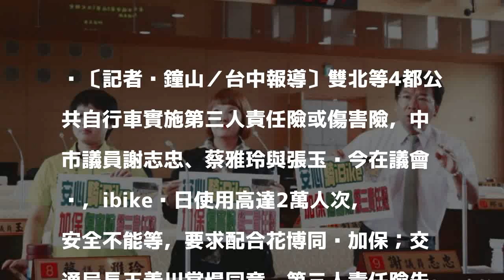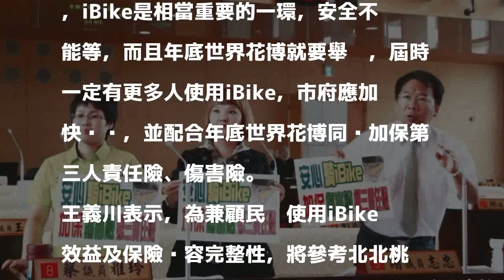ibike第三人責任險 配合花博同步加保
〔記者黃鐘山／台中報導〕雙北等4都公共自行車實施第三人責任險或傷害險，中市議員謝志忠、蔡雅玲與張玉嬿今在議會說，ibike每日使用高達2萬人次，安全不能等，要求配合花博同步加保；交通局長王義川當場同意，第三人責任險先行，1年約3百萬元。

發表評論評論如下。